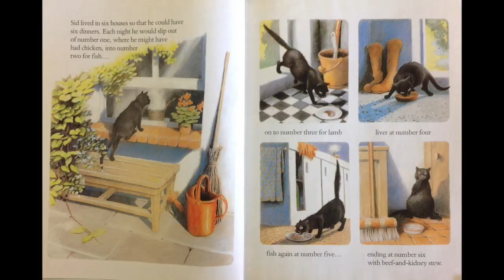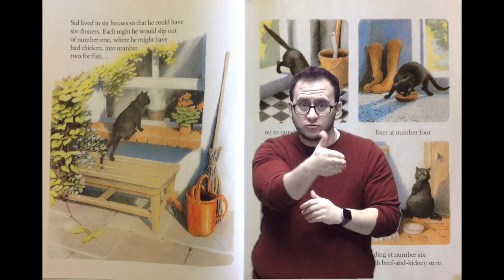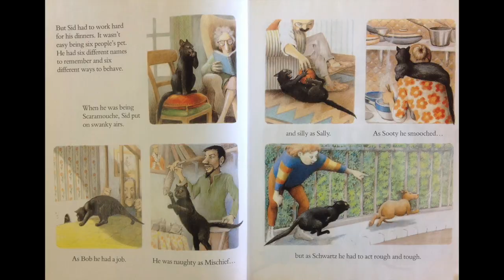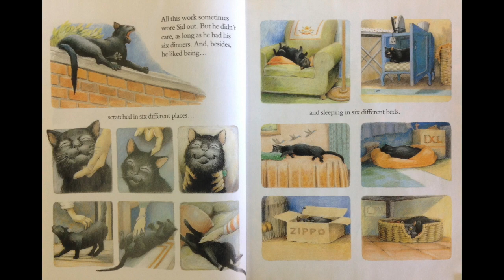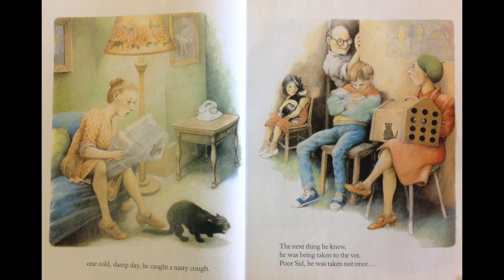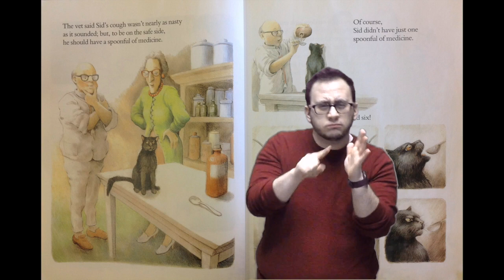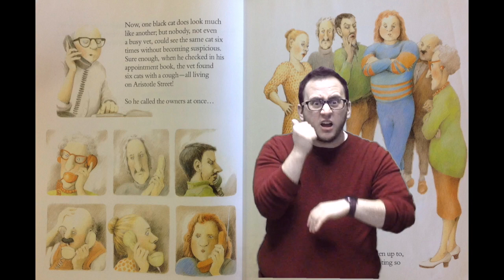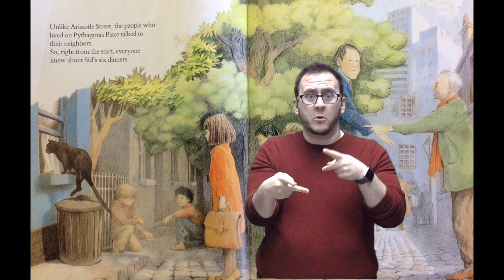Six Dinner Sid ASL (No audio) (CC)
This video is an ASL reading   of  "'Six Dinner Sid" by Inga Moore as performed by Linden Seaman. Closed captions of the English text are available for non-signers by clicking on the CC button.

image description: In the background, images of the illustrations from the book "Six Dinner Sid". In front of the background, Linden, a young caucasian man with short dark hair, a beard, black glasses and a black shirt stands in front of the illustrations. He uses American Sign Language to convey the story associated with the pictures.

Rights to the text and art in this book belong to Inga Moore.